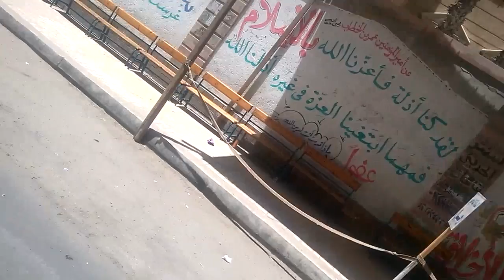لجان العباسية والجمعية الخيرية ومحرم بك تقاطع